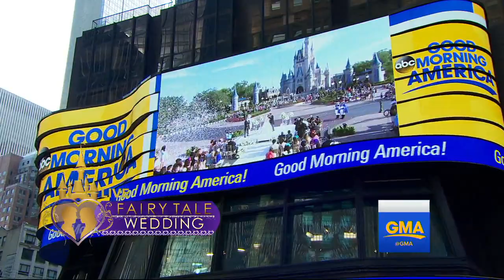Couple has fairy tale wedding at Walt Disney World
Alexis Preston and Jay Patel, whose wedding plans were delayed by Hurricane Harvey, tied the knot live on "GMA" in front of Cinderella's Castle.